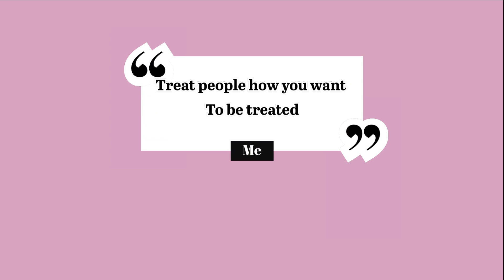Playing games past midnight🌑🌑🌕🌕🌕⭐️⭐️⭐️⭐️⭐️⭐️